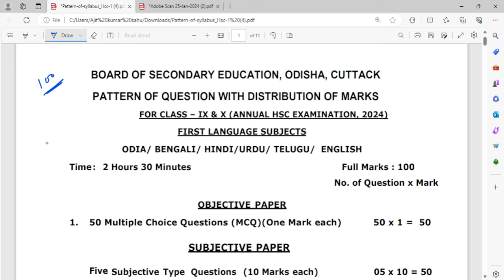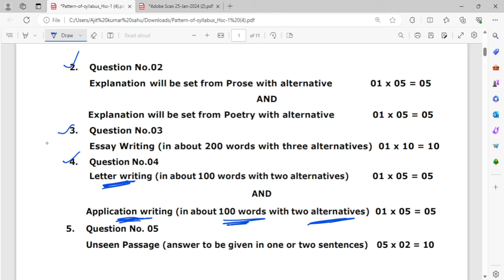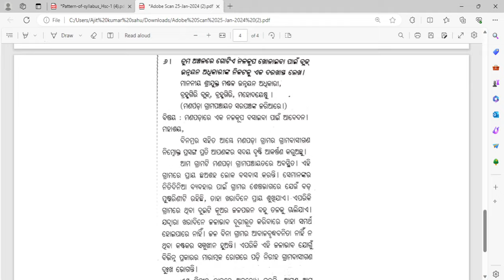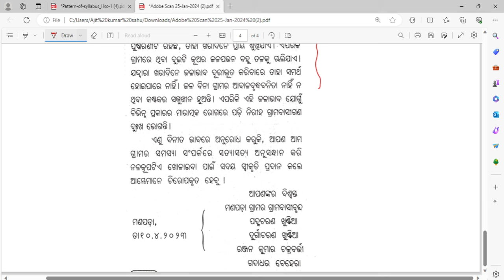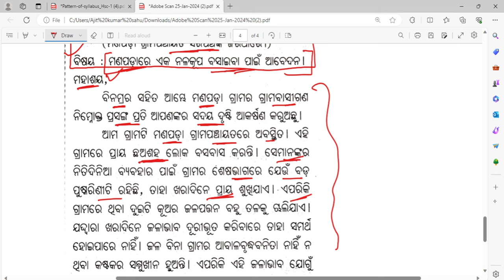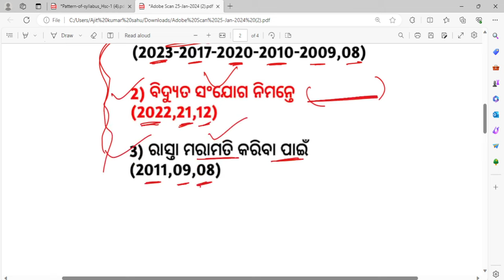Odia Application class 10th sa2 exam ll class 10 annual exam question paper 2024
10th class odia application

odia application class 10

pre board odia application question answer class 10

10th class question paper 2024 odia

sa2 exam 10th class odia question answer